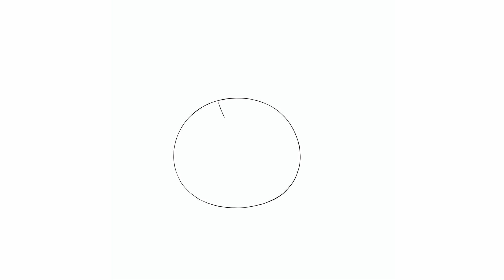How to Draw: Mudkip | Pokemon Diamond and Pearl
A cute tiny blue mud fish :D

Hopefully this helps! and Thanks so much,